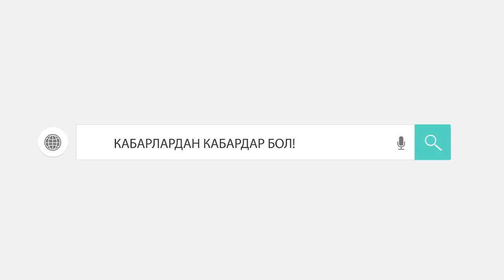Журт Атасы: "Кызматымды эсен-аман тапшырып, эл арасында жакшы-жаманда чогуу болууну каалайм"